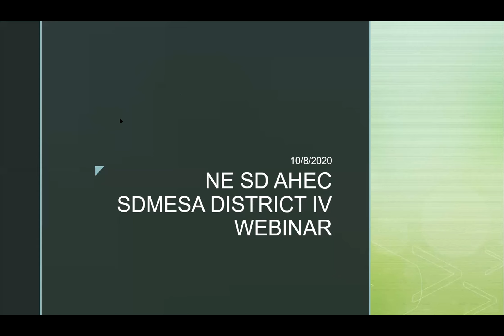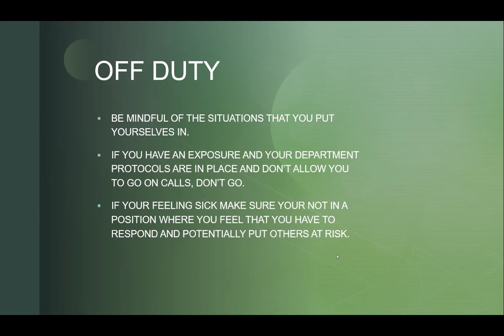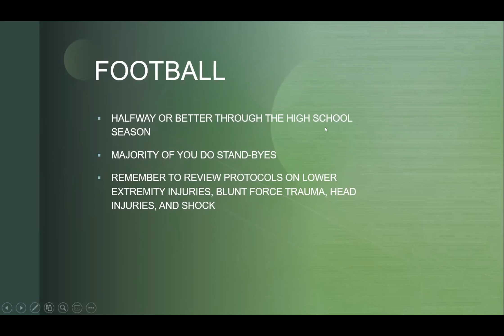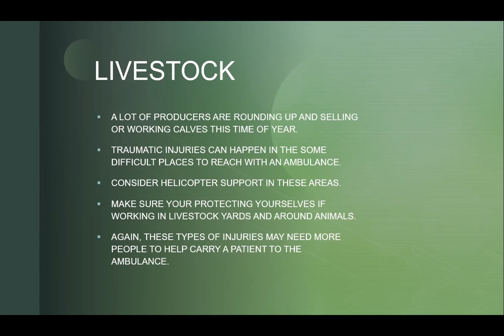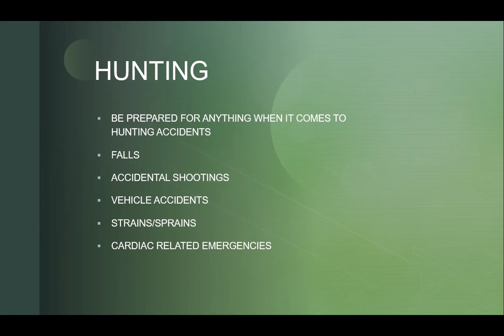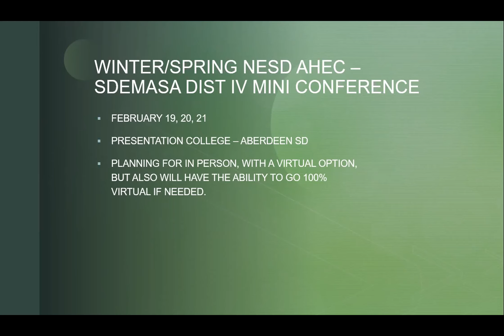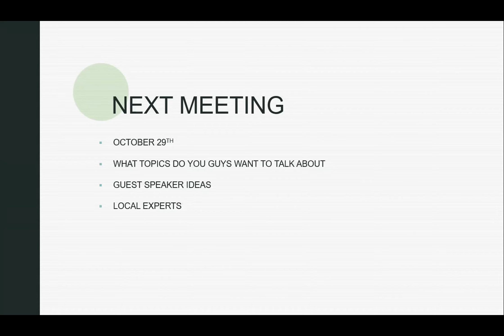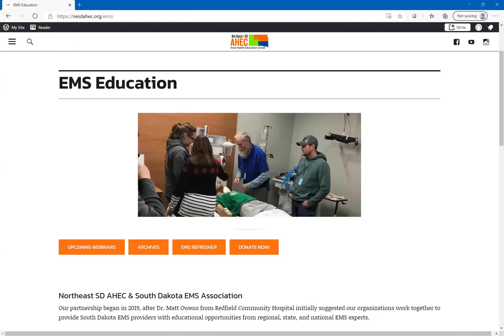10.8.2020 October EMS Webinar